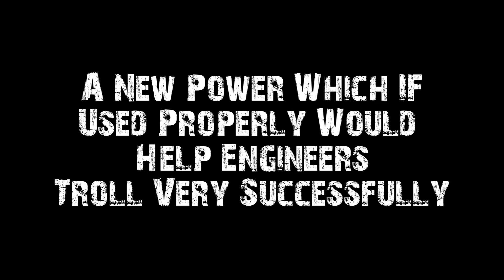TF2 Engineer - Infinite Sentries Glitch - Mann-conomy Update *FIXED*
*This Glitch Was Fixed and Is No Longer Possible!*

*NOTE!* I did not discover this glitch, but I was in the server with the guy that did. It was a Lotus 24/7 2fort server (not insta spawn) and him and a few other engineers were toying around with it. They showed me and a bunch of other engies and the plague quickly spread.

Date Fixed: October 18, 2010 8:00 EST
The video shows what the glitch is and how to do it. Very fun stuff altogether.

The Song is Oriental Trance (2?)

Free Music from:
Music4YourVids.co.uk

Server Info:
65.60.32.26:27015